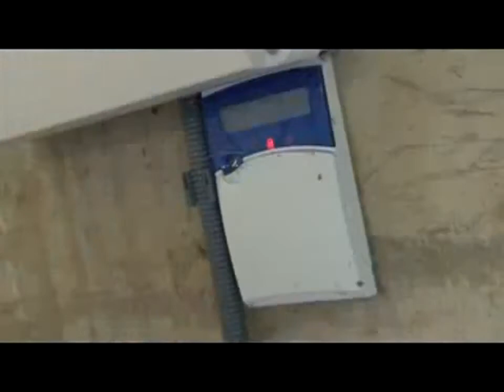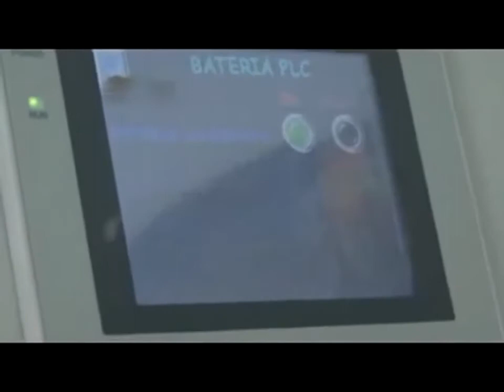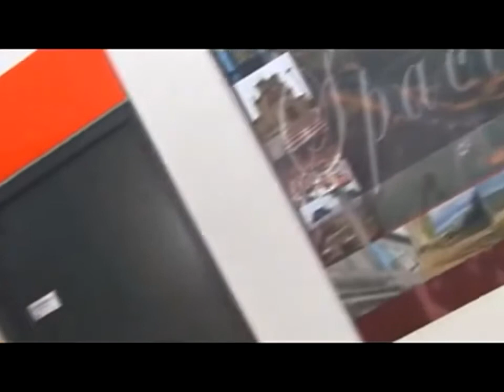Milagro agua y luz